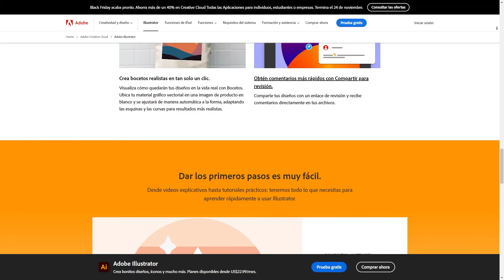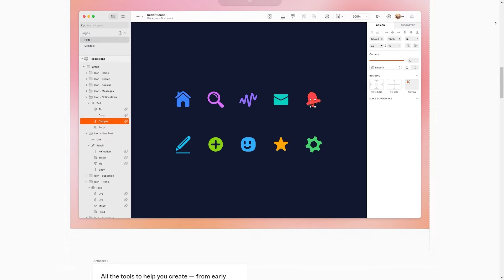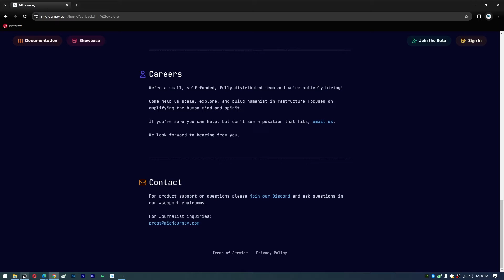📐 MEJORES HERRAMIENTAS Y PROGRAMAS para el Diseño Gráfico 📐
¿Listo para llevar tu diseño gráfico al siguiente nivel? En este emocionante video, desentrañamos las MEJORES HERRAMIENTAS Y PROGRAMAS para el Diseño Gráfico que marcarán la pauta en el mundo digital. Desde herramientas esenciales para la creación de gráficos hasta programas avanzados que potenciarán tu creatividad, exploraremos opciones que se adaptan a todas las necesidades y niveles de experiencia.